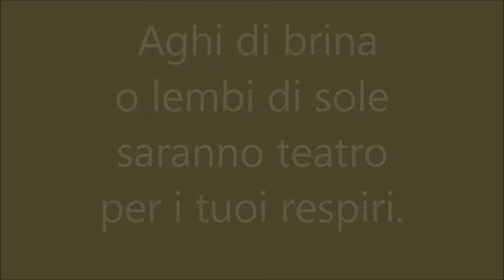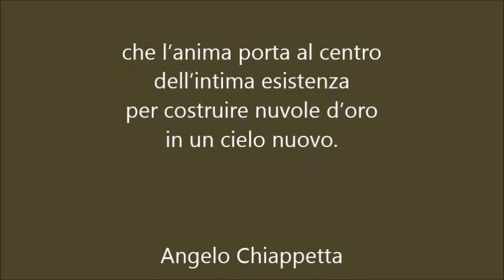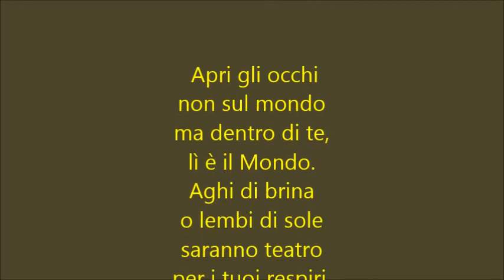"Aghi di brina in un cielo nuovo"